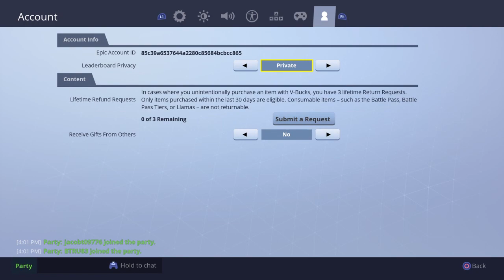toro210 new today